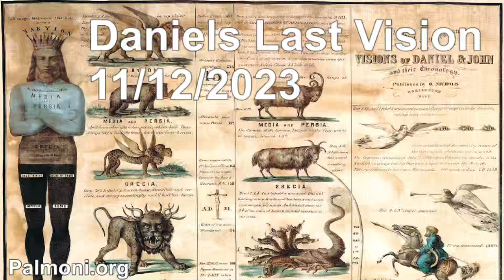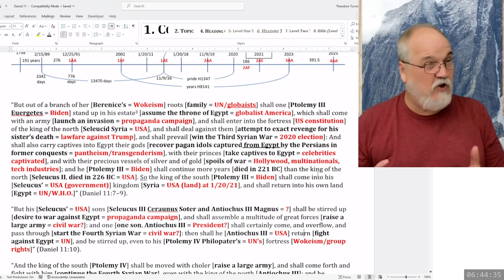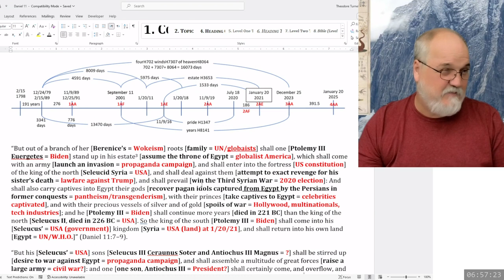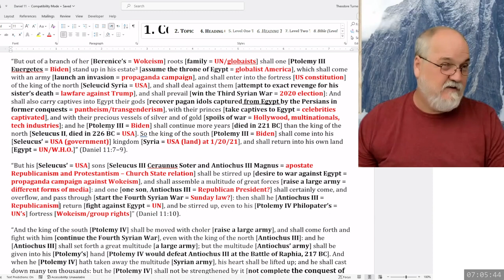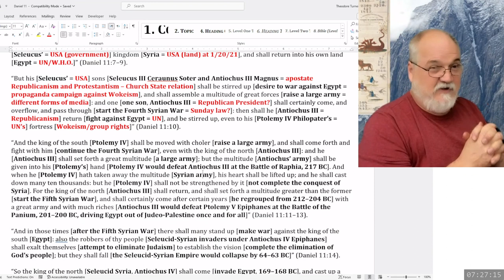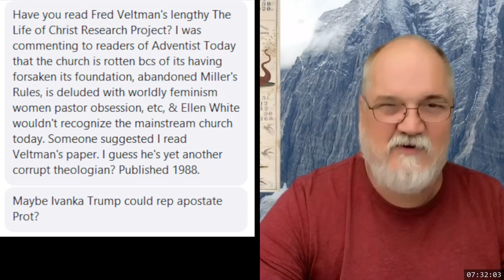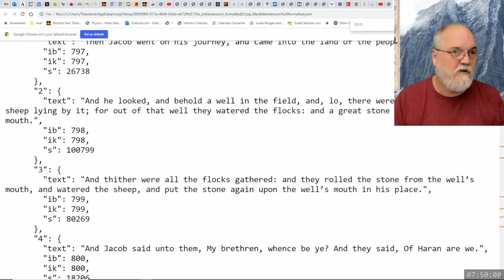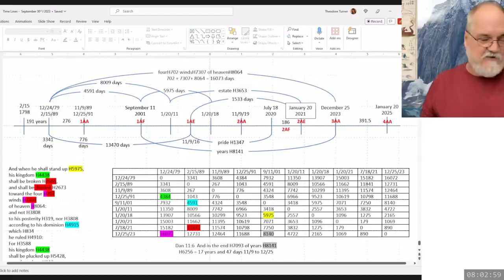2023 11 12 71. Daniel's Last Vision - Theodore Turner